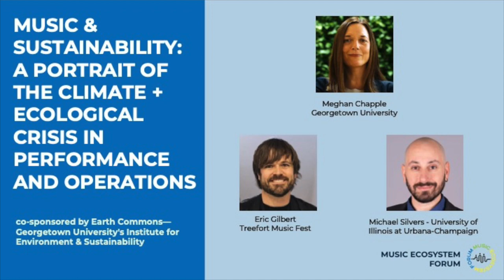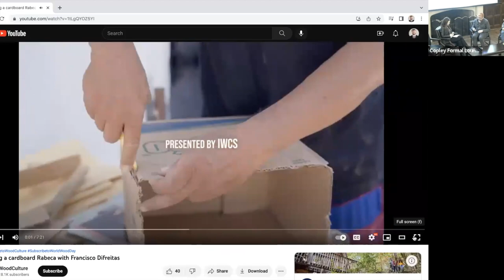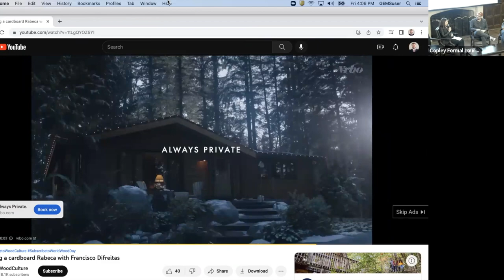Music Ecosystem Forum - 06 - Music & Sustainability Session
MUSIC & SUSTAINABILITY: A PORTRAIT OF THE CLIMATE + ECOLOGICAL CRISIS IN PERFORMANCE AND OPERATIONS

Facilitated by Georgetown University’s Vice President of Sustainability Meghan Chapple, this discussion will explore how individuals, communities, and institutions are experiencing and responding to the climate and ecological crisis in their art, operations, and culture. The conversation will explore the influence of climate change and habitat destruction, and global impacts on artistic performance, from small venues and the COVID-19 pandemic, to large festivals and extreme weather, to the context of indigenous communities whose music is vulnerable to the effects of climate change. The conversation will look ahead to define what resources are needed to keep musical communities vibrant and resilient in the midst of global change.